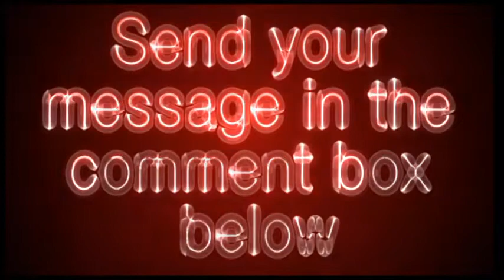nih.gov - NIH National Institutes Of Health Video Review - Get Your Site Reviewed For Free!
nih.gov - NIH Video Review - Get Your Site Reviewed For Free!
US Government department in charge of medical research.